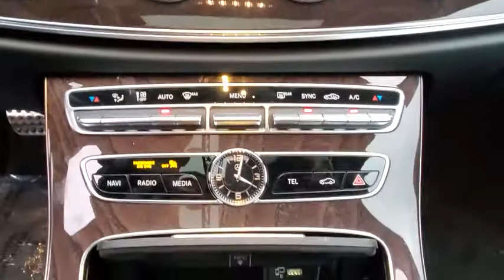2020 Mercedes-Benz CLS available in Dublin, Columbus, Delaware OH LA050485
New 2020 Mercedes-Benz CLS available in Dublin, Ohio at Crown Eurocars Dublin. Servicing the Columbus, Delaware, Powell, Westerville, OH area.
2020 Mercedes-Benz CLS CLS 450 - Stock#: LA050485 - VIN#: WDD2J5KB4LA050485